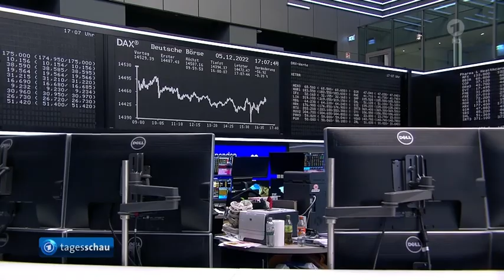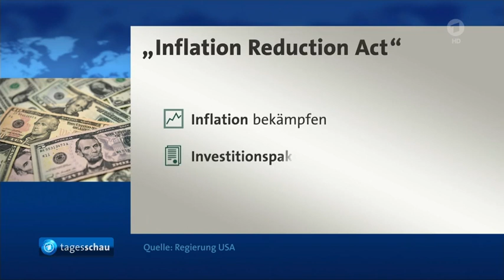Die Börse, Tagung des EU-USA-Technologierats: Streit um das US-Klimaprogramm,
Öl-Embargo gegen Russland tritt in Kraft, Die Börse, Tagung des EU-USA-Technologierats: Streit um das US-Klimaprogramm,